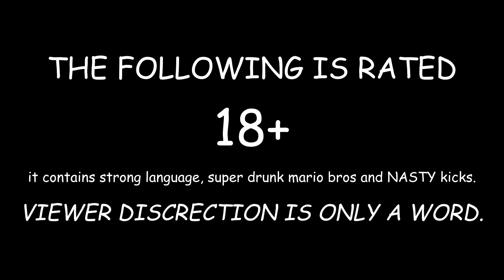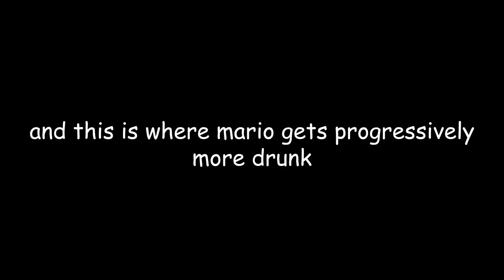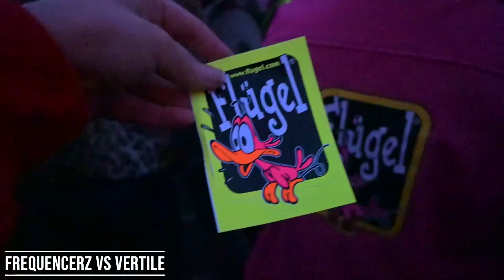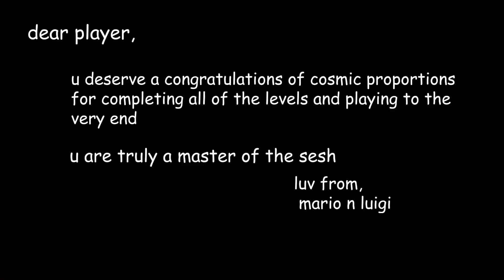MARIO & LUIGI GET COOKED | Karnaval Festival | Sunday Vlog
HEY U WON! Karnaval Festival I will be bk. Sunday vibes were VIBIN. Hope u enjoyed watching silly rave/festival vlog on yt. plz subscrube x

Chapters in this video:
0:00 intro & line up
0:50 HWFG
1:36 never surrender
1:42 paul elstak
2:01 n-vitral
2:58 gaining subs
3:33 super drunk mario bros
3:55 star power to mainstage
4:05 dbstf & d-sturb
4:42 beers plz?
5:03 secret toilet rave
5:23 unresolved & project core
5:40 chilly baltic
5:50 frequencerz & vertile
6:08 act of rage vs cryex
6:49 rebelion vs adjuzt
8:18 endshow
8:31 final impressions
9:00 KEBAB
9:10 thank u 4 playing

I love to work with brands, promoters, events & other content creators! Want to work with me? Or even make fun content together?

Track: TRIIIPL3 INC. - Satellites
Watch original:

 • TRIIIPL3 INC. - S...